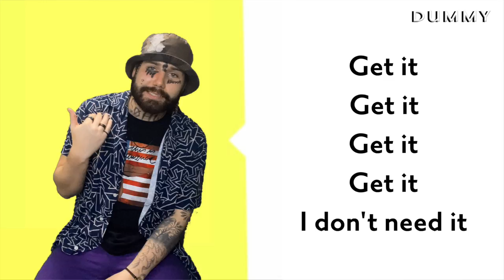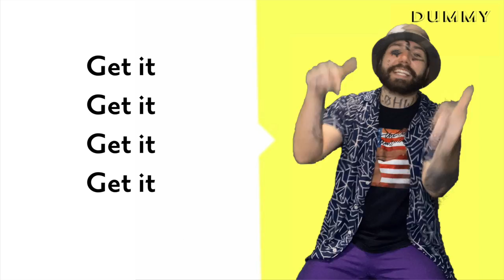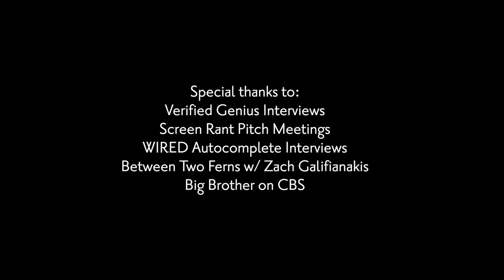Dummy - Allen Bars x FICC (OFFICIAL MUSIC VIDEO)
Allen Bars sat down with Excess Label to discuss his song “DUMMY.”
The track is produced by FICC and is their first single released together, and their debut album "KISMET I," is being released soon. On this latest episode of Almost Verified, the Minnesota rapper breaks down what it's like having face tattoos, deep dives into overthinking simplistic lyricism, and of course his diiii...

Shoutout to Verified @genius Interviews, @tuanchanel6662 with Zach Galifianakis, @BigBrother on @CBS, @ScreenRant Pitch Meetings with @RyanGeorge and @WIRED Autocomplete Interviews for the inspiration! Despite the heavy satire, I am a huge fan of all of the above and anyone, still reading this, should definitely check out their pages across the interwebs.